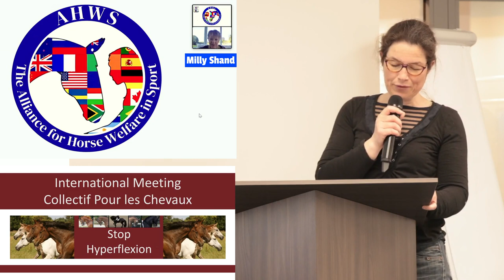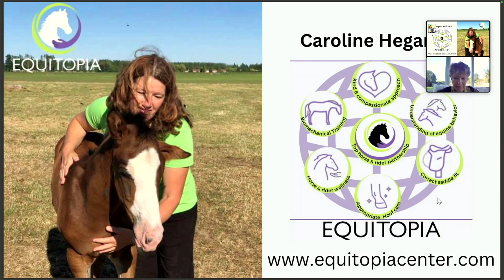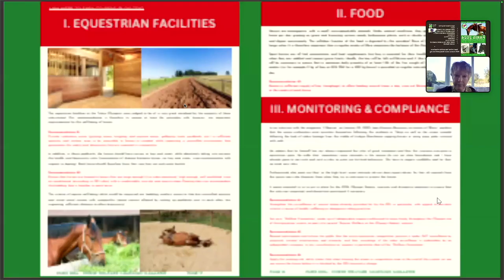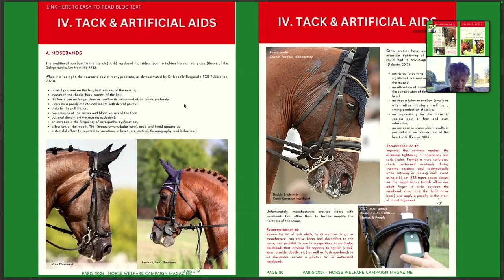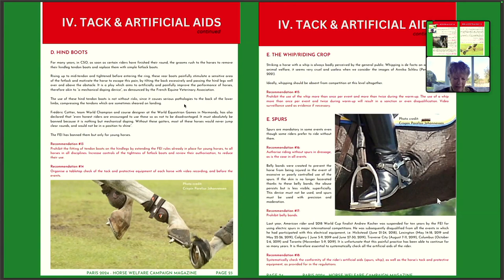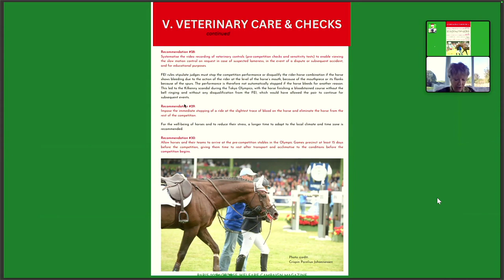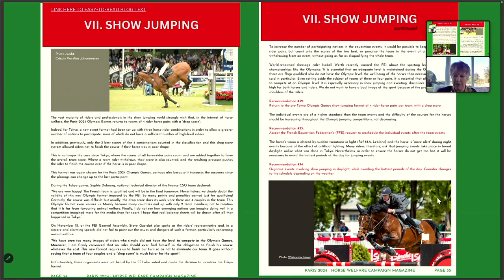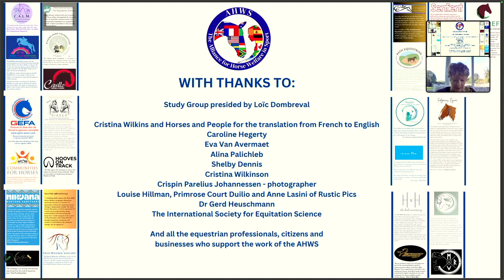Collectif Pour les Chevaux - International Meeting Stop Hyperflexion - April 2024 - Milly Shand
Milly Shand, who is editor in chief of Concordia International Equestrian Magazine, presents our Alliance for Horse Welfare in Sports and the 46  recommendations of the French Assembly to the International Olympic Committee.

Hyperflexion of the neck has been clearly shown to be harmful to horses.
However, it is still frequently used, both in competitions and in training, particularly but not exclusively in dressage.
Because of its huge impact on the welfare of tens of thousands of horses, the Collectif Pour les Chevaux continues to alert and inform and bring together people who want to undertake concrete actions and means that can be implemented quickly to improve the situation for the horses in the warm-up areas.
The Collectif Pour les Chevaux organises this second international meeting 'Stop Hyperflexion' to make sure sport horses, particulary dressage horses, will soon be better protected against abusive riding.

All the actors of the equine industry should take their responsibility and protect the horses; several of them seem to forget that REALLY protecting the horses automatically means protecting their SLO.

If you know better, you do better.

The guest speakers of this meeting are :

Ms. Sarah Escoubet, equine marketing and communication expert
Ms. Caroline Hegarty (Equitopia) and Milly Shand (Concordia International Equestrian Magazine), Alliance for Horse Welfare in Sport
PhD Karen Luke, founder of 'Just Equestrian Solutions', expert in equine behaviour and welfare
DVM Anette Graf, chairs the Welfare working group of the Federation of European Equine Veterinary Associations
DVM Karin Leibbrandt, specialized in horse rehabilitation and training
PhD Kathrin Kienapfel, Dr. rer. Nat., member of ISES
PhD Candidate Cristina Wilkins, editor of Horses and People, AHWS founding member
DVM Kati Tuomola, expert of bit-related injuries in competition horses
Mr. Crispin Parelius Johannessen, equine photographer
Ms. Shelby Dennis, certified Equine Behaviour Consultant
Mrs. Christine Stückelberger, former Olympic Dressage rider and judge
PhD Patrick Galloux, former Cadre Noir écuyer, BEES 3rd degree, former high-level CCE athlete